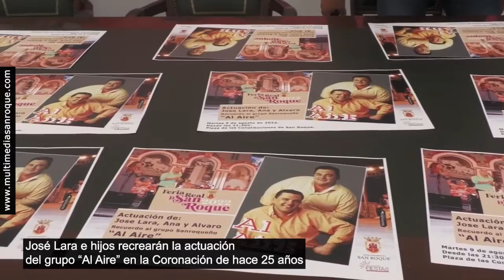NOTICIA PRESENTACIÓN CORONACIÓN HOMENAJE AL AIRE 29 JULIO 2022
La Coronación de la Feria Real de San Roque contará con la participación de José Lara, de “Al Aire”, del que formaba parte junto a Ramón Morata, justo cuando se cumplen 25 años de la actuación de este grupo sanroqueño en el mismo acto de 1997. José contará con sus hijos Ana y Álvaro durante la noche del 9 de agosto, Coronación que también contará con la finalista de “La Voz Kids” Triana Jiménez y con el pregón de Olimpia Ramírez.